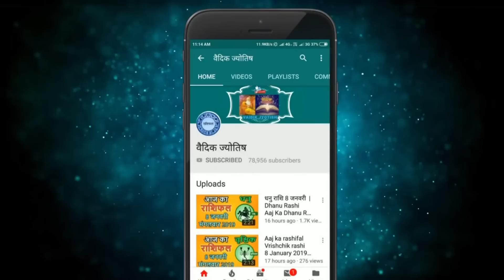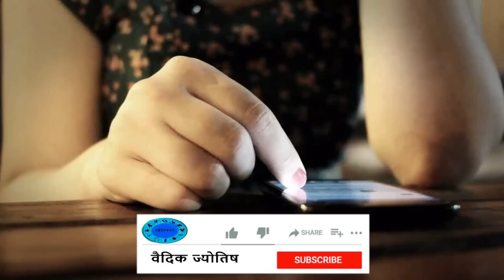मिथुन राशि 13 जून मंगलवार | Mithun Rashi 13 June 2023 | Aaj Ka Mithun Rashifal